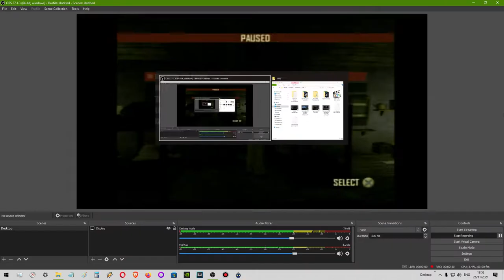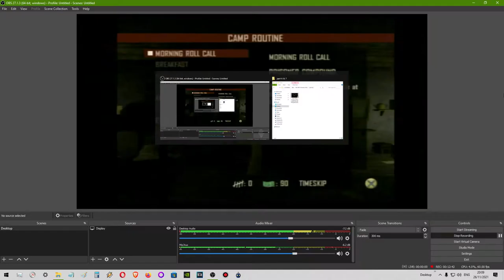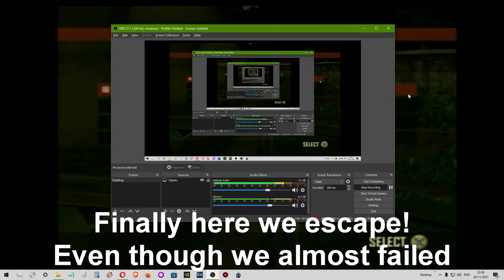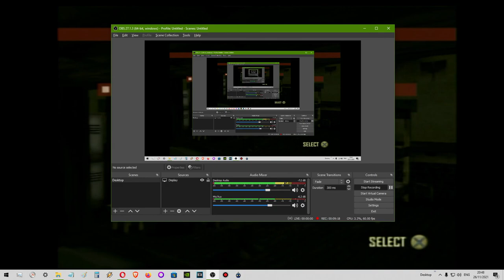PS2 CRT TV Prisoner of War (Part 6 & 7) Tunnel Escape and off to Colditz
This is kind of a long one. In Part 6 we just talked to all of the prisoners and then in Part 7 we fully prepare for the escape, there's gonna be a few failures but I thought I'd put them in the video "why not" but we'll also manage to get to the third chapter as well as the prison itself, hope you enjoy let me know with feedback!